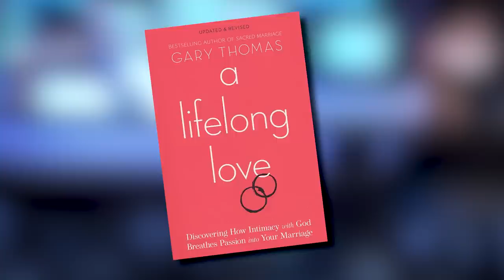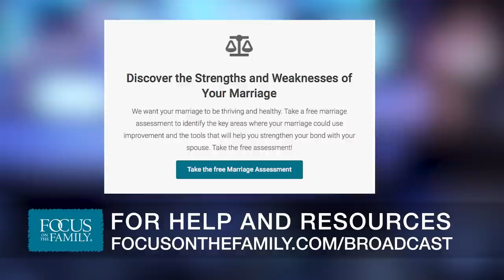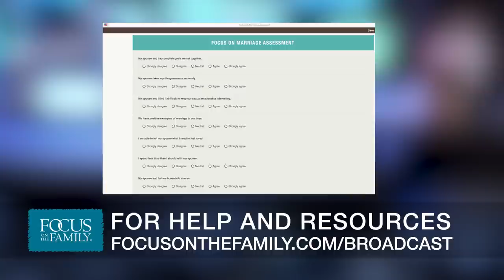Breathe Spiritual Life into Your Marriage (Part 1) - Gary Thomas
Most couples believe that their marriages have eternal purpose. They long for their marriage to reach beyond their home and encourage others. But what does it look like to have a spiritually intentional relationship in the midst of dirty dishes, work deadlines and carpools?

Gary Thomas gives couples practical steps to strengthen their marriages into inspiring relationships that breathe spiritual life into others. Gary will discuss the importance of developing a shared purpose, loving your spouse by seeing them as God’s child, and the necessity of trusting in God rather than in your spouse.